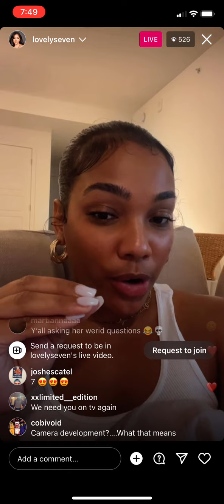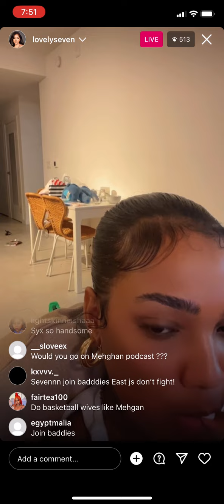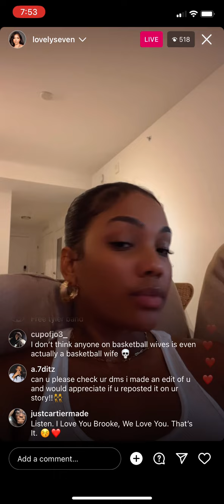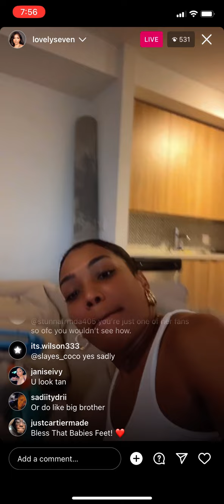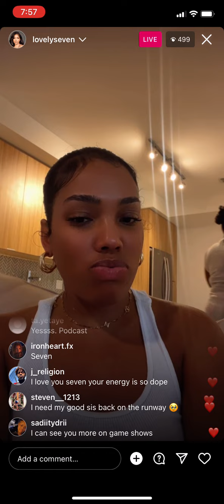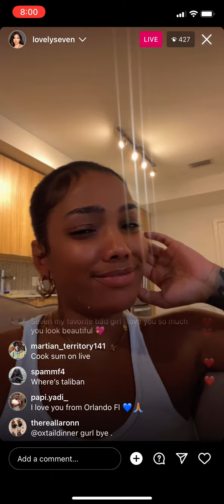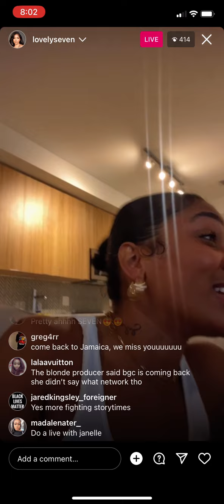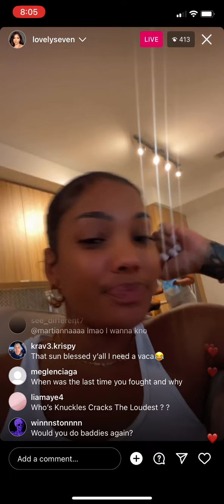Seven From Bgc 17 Says She Would Do An All Star Battle if It existed and Says She Would Do Bbw